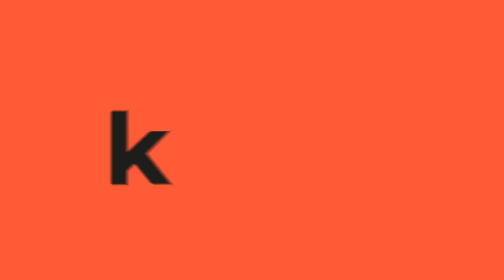Los retos de Andrea Petro en su rol de madre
Andrea Petro, hija mayor de Gustavo Petro, nos contó los difíciles momentos que vivió en el nacimiento de su primera hija, y como esto la fortaleció para llevar su papel de madre. Además, explica la relación del presidente con sus dos pequeñas.